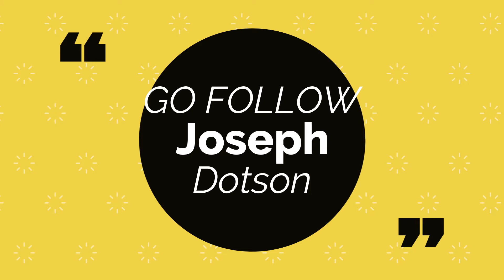Bills vs. Cardinals Week 10 Highlights | NFL 2020! Reaction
Bills at Cardinals Full Highlights. In this video huge shoutout to JosephDotson for recommending me the video. New content on the way. Love y’all and appreciate the hospitality. Hit that notification 🛎 if you guys want to keep up with the latest content.